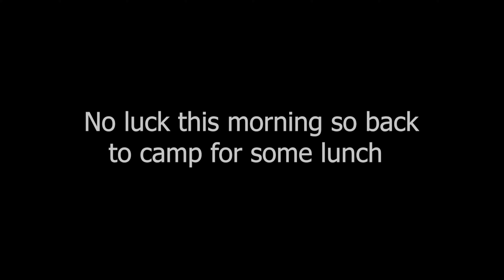Hunt with the Elite Online Hunters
Marcus and Steph are the owners of one of my DeerPoint program pups and have a large social media following.

We spent a couple of days sambar deerdog training, hunting and laughing. A really fun time and these guys do a great job of filming and editing up the hunt.

Checkout the you YouTube, FB and Insta pages for more off their videos